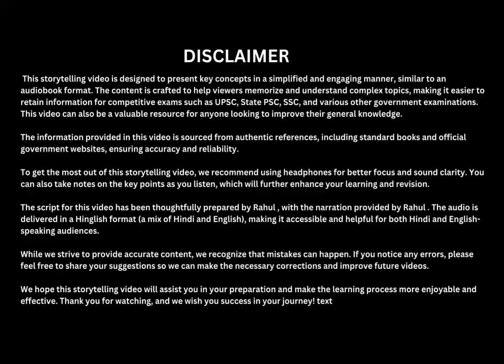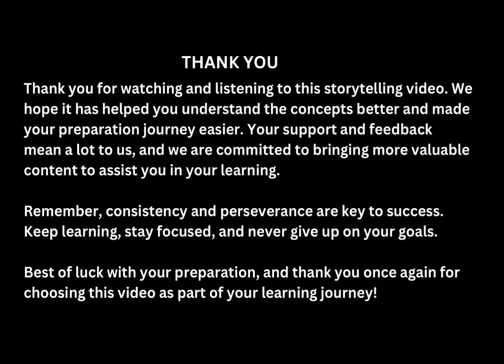Paramparagat Krushi Vikas Yojana || Agriculture current affairs 2024-25 || Audiobook 🎧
Voice: Rahul